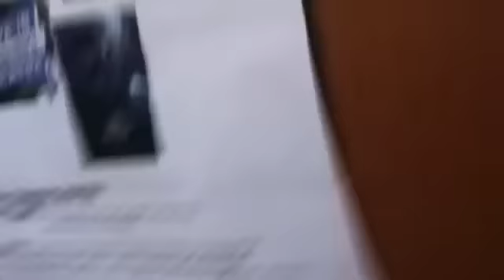Total Pokemon Island Season 3 Ep 3 Pokemon Hurdles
The Pokemon have to jump over other Pokemon hurdles! Comment your vote, 1 Pokemon from Team Xerneas and 1 Pokemon from Team Yveltal!